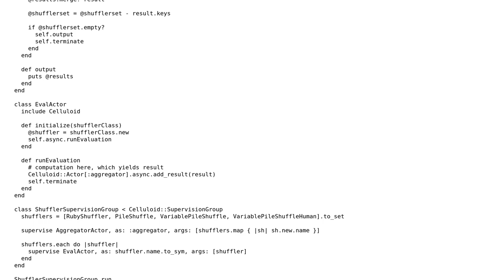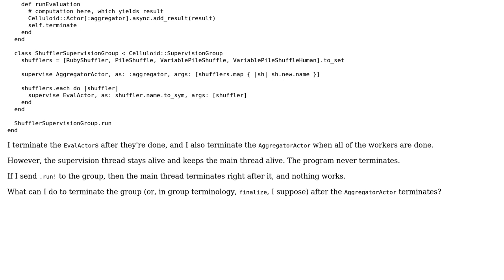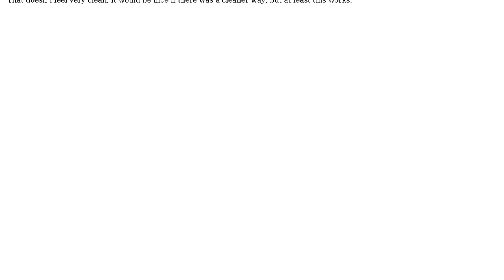How can I terminate a SupervisionGroup?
With thanks & praise to God, and with thanks to the many people who have made this project possible! You are responsible for your own actions.